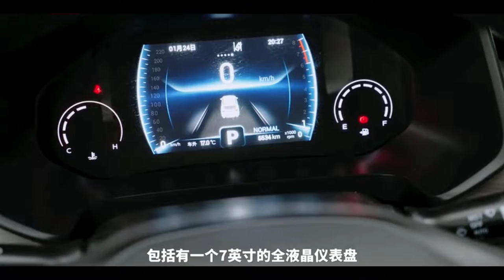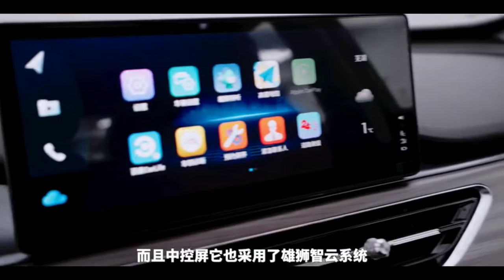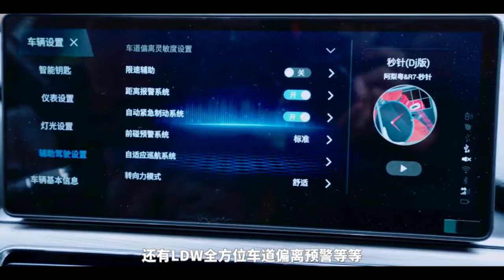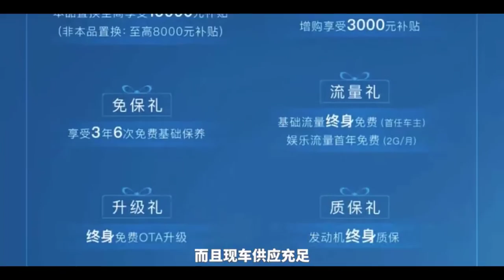Chery Tiggo 8 2022 SUV is quite powerful and sporty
Auto China
Chery Tiggo 8 2022 SUV